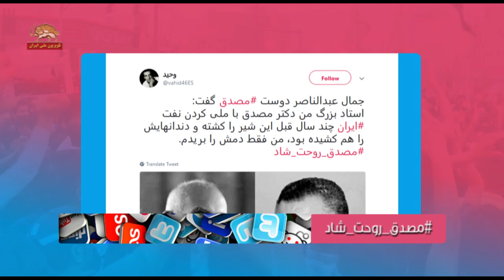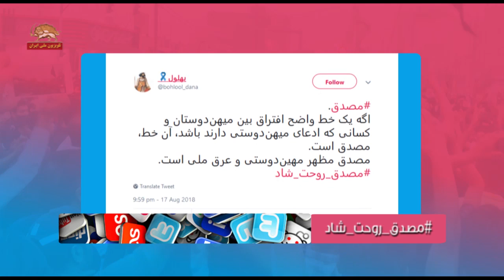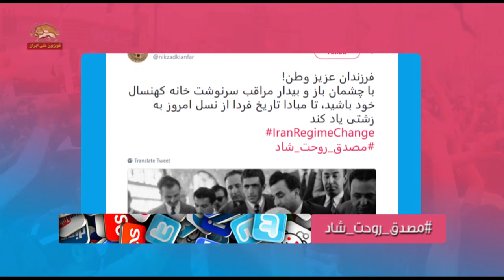ری توئیت- سند افشا شده به خط اردشیر زاهدی مبلغ پرداختی شاه به کاشانی - مصدق روحت شاد